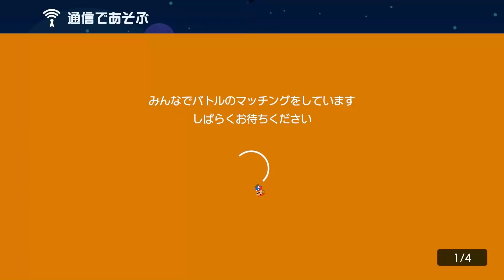全員回線落ち。俺だけ耐えた。【マリオメーカー2】